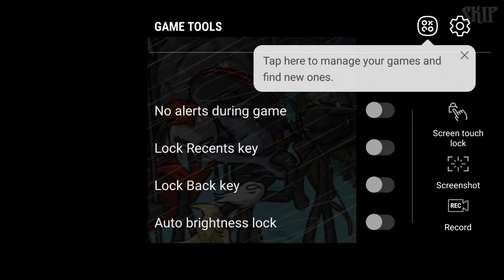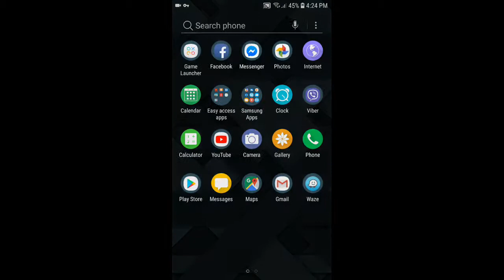I am a pro but cool!stick man ha!